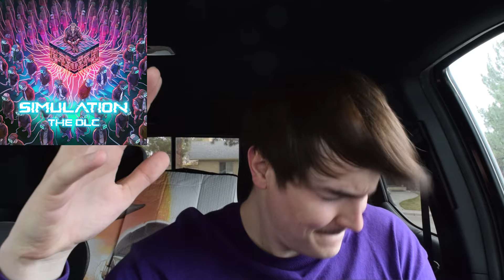Virtual Riot - Simulation - The DLC FIRST REACTION